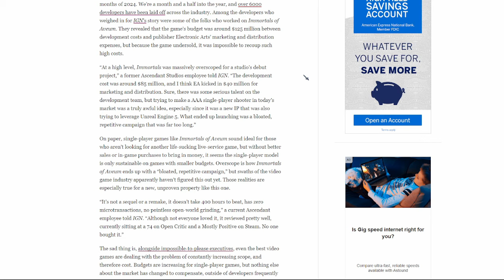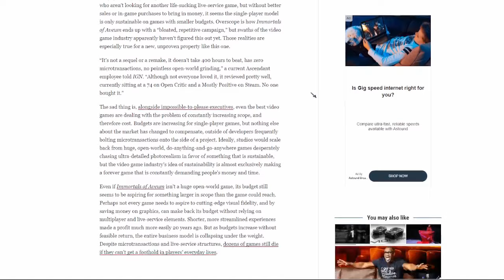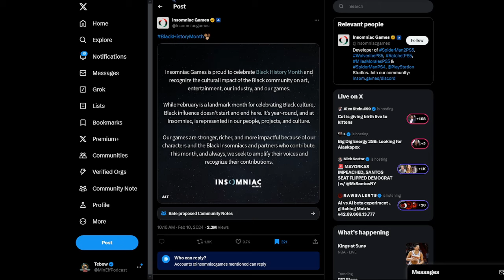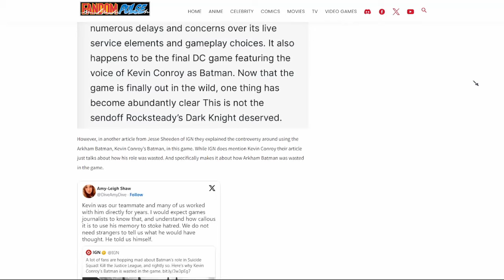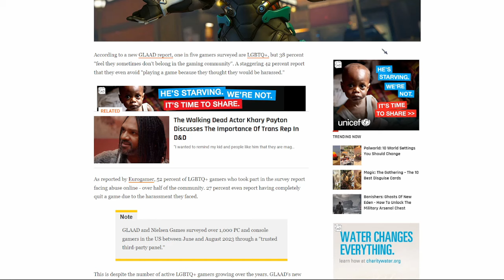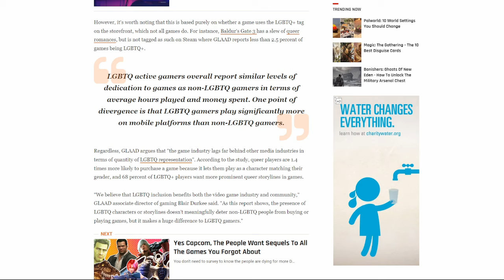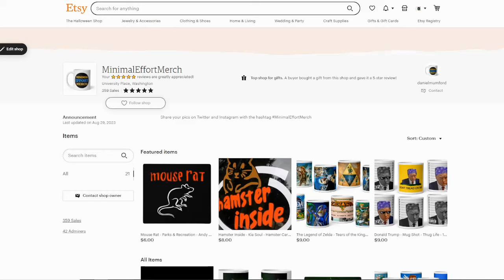GLAAD Releases Ridiculous Study Claiming Gaming Isn't GAY Enough!! Says 40% Of Gamers Are LGBT?!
I'm not yet monetized, so Memberships go a long way to supporting my channel! Please consider joining this channel to get access to perks and exclusive content!

Donating to my SubscribeStar and Locals is the absolute easiest way to support both my channels (Minimal Effort Podcast and Minimal Effort Live)!